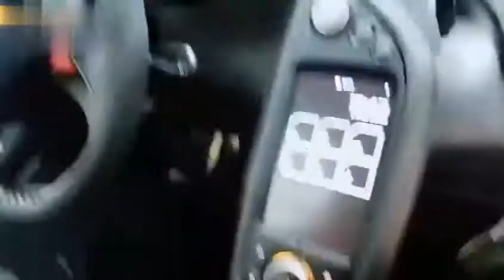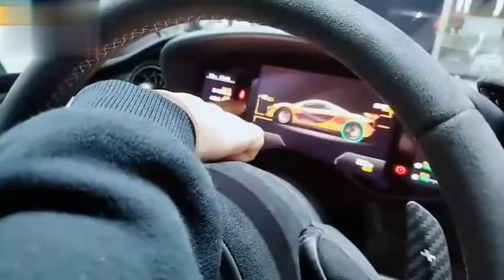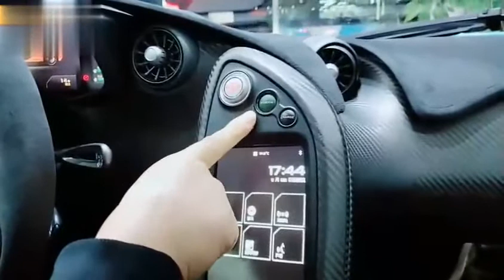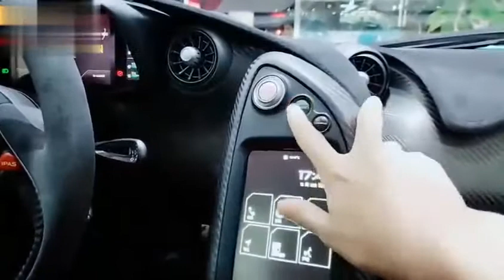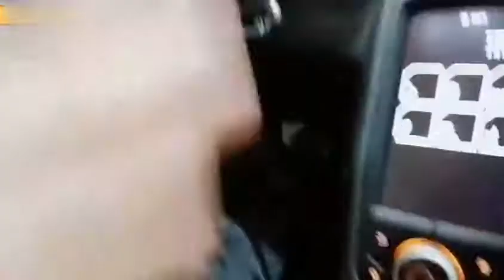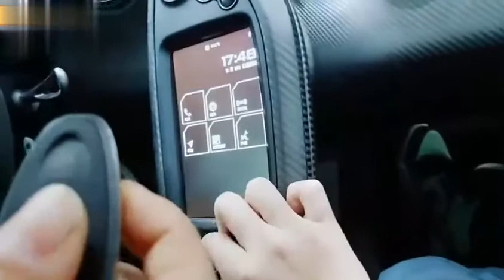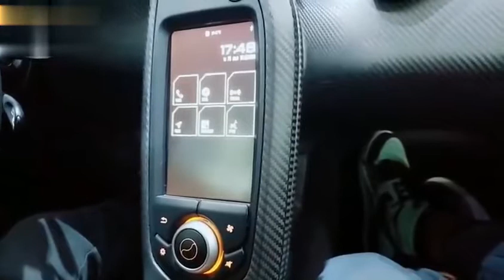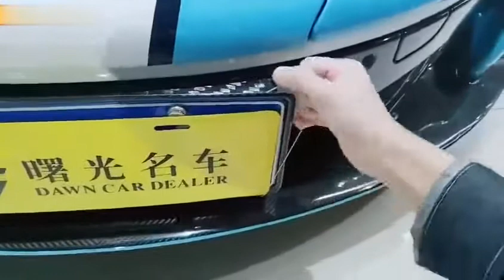做直播2个月喜提P1以后就是神仙姐姐搭配神车1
Video Title: 做直播2个月喜提P1以后就是神仙姐姐搭配神车1

Video File Created Date: 2020年3月21日 (Video may or may not have been captured on this date, it shows the date the video was last converted.)